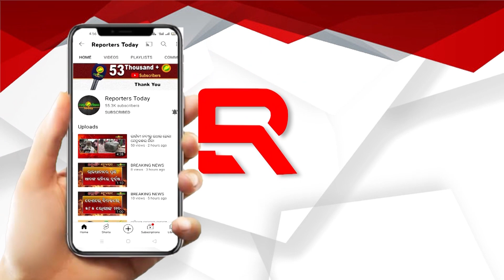ପୋଲିସ ପଚରାଉଚରା ପରେ ସବୁ କଥା କହିବି//Actor Babusan will tell everything after police questioning